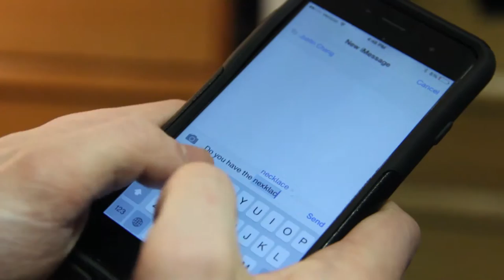Trifle Short Film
A guy retraces his steps to find his lost present, but is he allowed in?

Special thanks to Masyn Luck, Ian Lettire, Justin Chang, and Aria Freeman.

Again let me know your feelings about the film and your opinions on anyway to improve it!